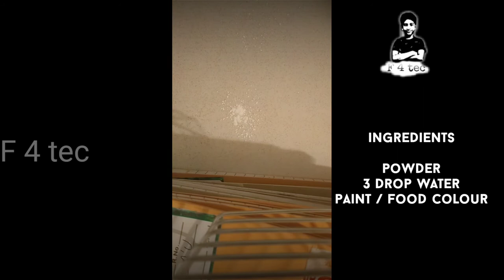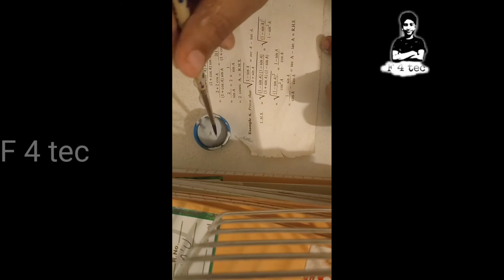how to make homemade paint (F 4 tec)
how to make home made paint